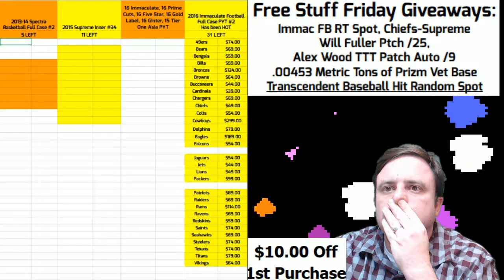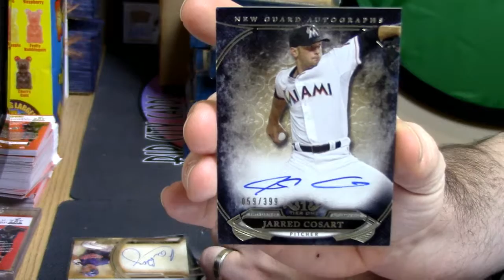11 18 16 2015 Tier One Asia personal